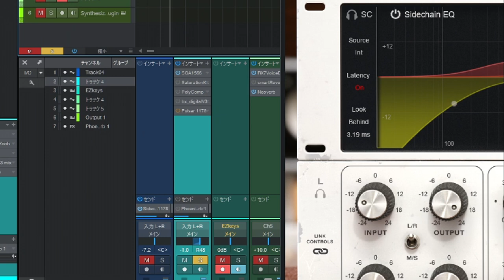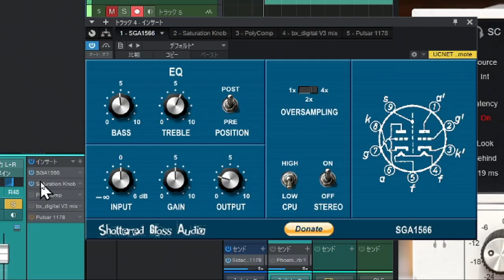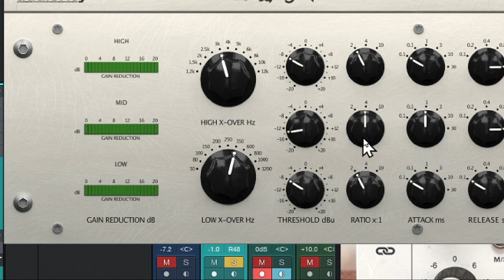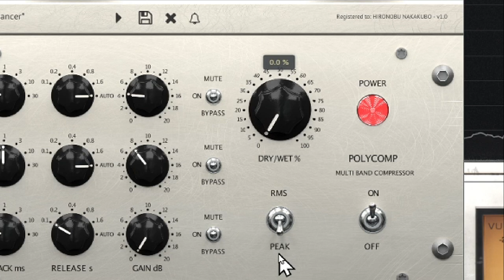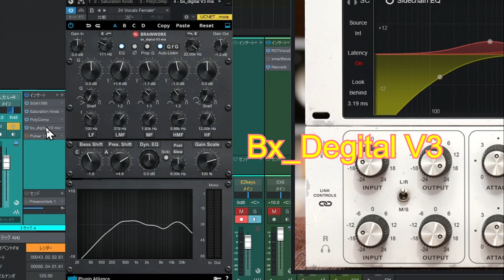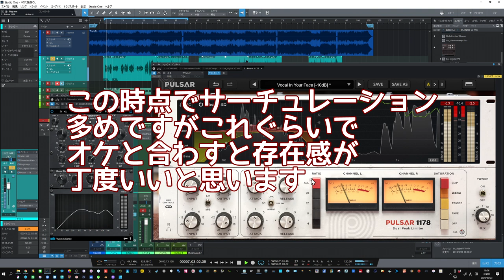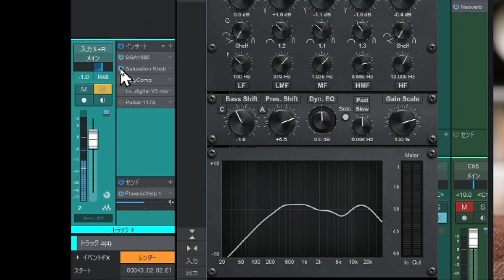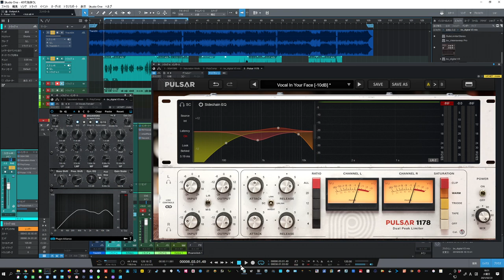ボーカルトラックの存在感づくり 新導入PoryCompを使ってみる マルチバンドコンプは音が作りやすい サーチュレーションででも存在感を